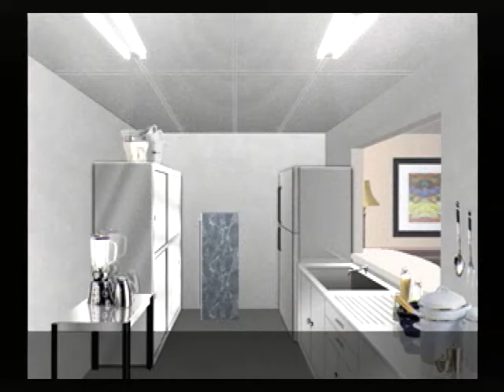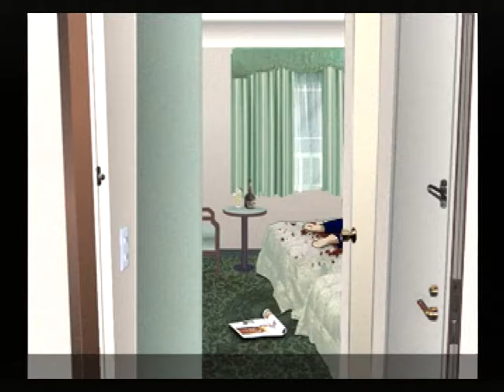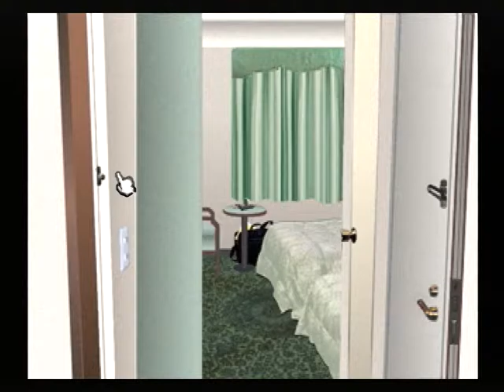【SS】クロス探偵物語 初見プレイ Part３２ ～マスターキー 【スタートオンゲームズ】【スタゲー】【JAPAGE】